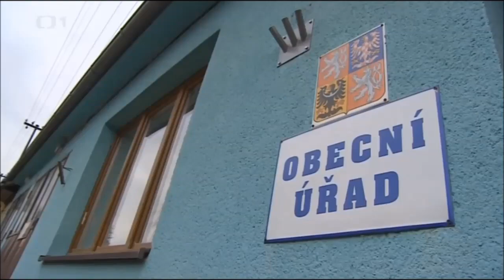Hašek: Kraj detailně analyzuje situaci ve Vážanech nad Litavou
Hejtman Jihomoravského kraje za ČSSD Michal Hašek k situaci ve Vážanech nad Litavou pro ČT24 a Události v regionech.